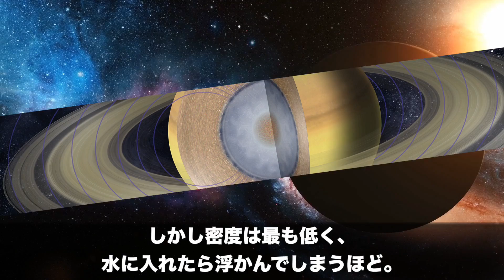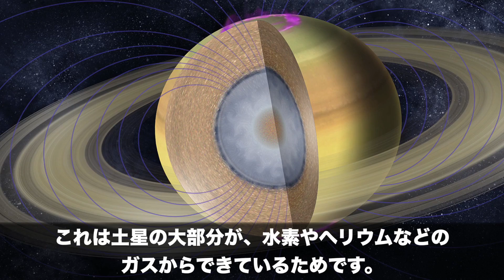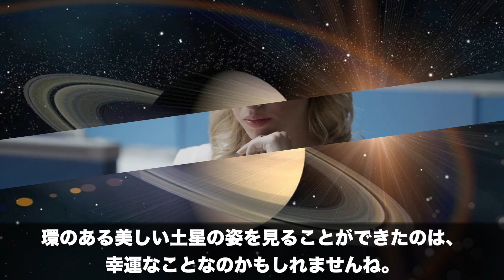【衝撃】NASAが震撼した「土星の真実」がとんでもなくやばい…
迅速に改善・修正をさせていただきます。何卒よろしくお願い致します。 あまり知られていない土星の真実に迫っていきますよ～

【ED制作】Sparrow Tune様